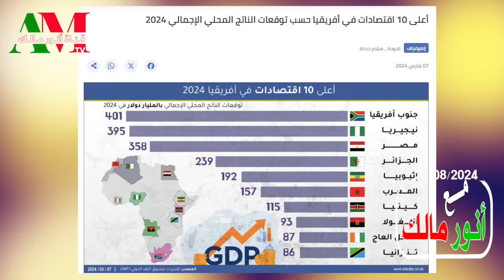فضيحة.. تبون يطلق كذبة القرن في كرنفال الانتخابات الرئاسية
من يرغب في التواصل معنا:
مواقعنا على شبكات التواصل الاجتماعي:
تويتر: